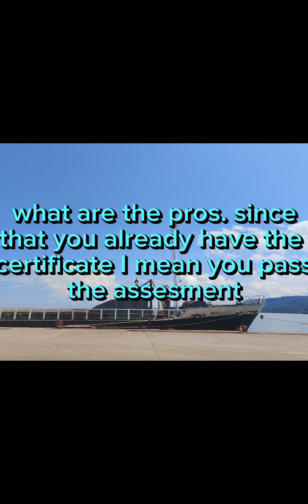NC2 TRAINING INTERVIEW